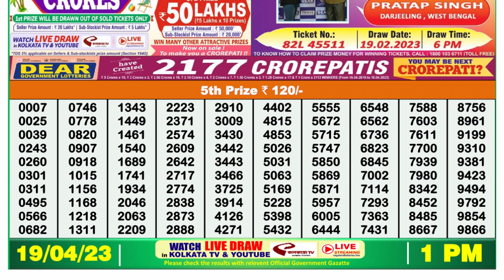🔴 Lottery Sambad Live 01:00pm 19/04/2023 Morning Nagaland State Dear Lottery Result Pdf Download